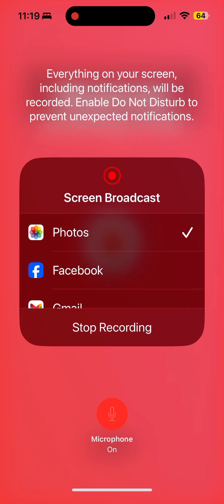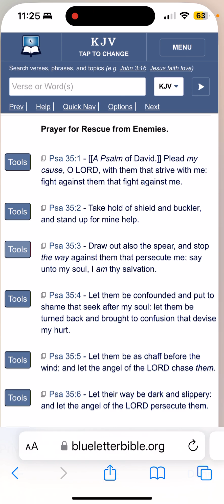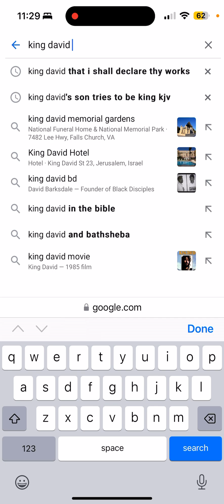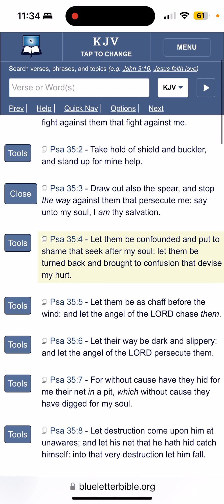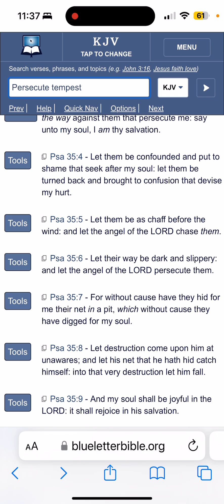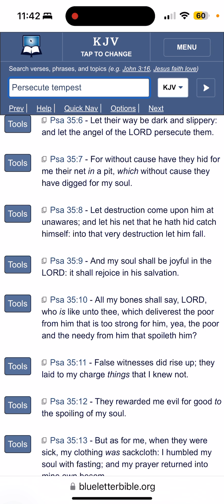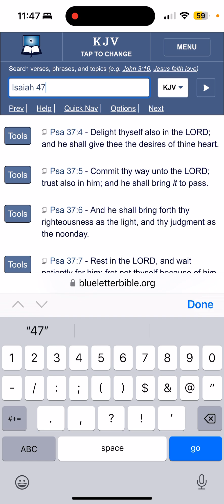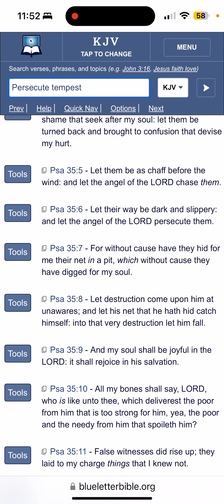"Stay Alert, Stay Alive (Ephesians 5:16) " !